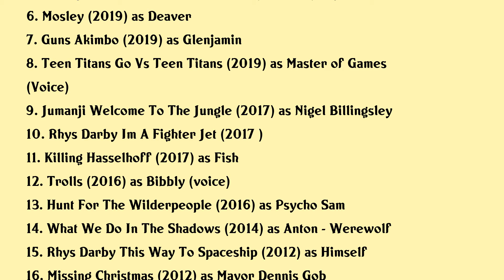Rhys Darby Movies list Rhys Darby| Filmography of Rhys Darby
Rhys Darby Full Movies List Filmography of Rhys Darby

Latest movies of Rhys Darby are:

1. Next Goal Wins
2. Half Life Alyx
3. The Boss Baby Get That Baby
4. 100 Wolf
5. Jumanji The Next Level
6. Mosley
7. Guns Akimbo
8. Teen Titans Go Vs Teen Titans
9. Jumanji Welcome To The Jungle
10. Rhys Darby Im A Fighter Jet
11. Killing Hasselhoff
12. Trolls
13. Hunt For The Wilderpeople
14. What We Do In The Shadows
15. Rhys Darby This Way To Spaceship
16. Missing Christmas
17. Love Birds
18. Arthur Christmas
19. Coming Going
20. Its Rhys Darby Night

Complete list of movies acted by Rhys Darby are in this video.

Please Comment down your favorite movie of Rhys Darby